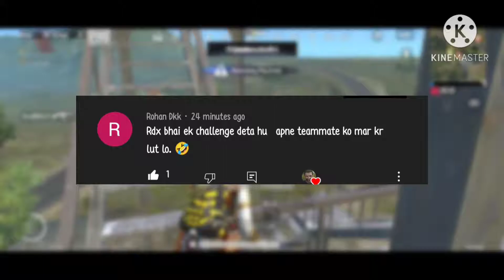Scam with teammate ! 🤣 pubg lite funny video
this isy new channel so please 🙏 sport me

hlo friends this is my new channel my first channel delete from YouTube.

pta nhi kyu delete keya ,😭
but i am return work hard ☺️

please 🙏 sport me guyz

This is a funny channel
i am uploading a funny gameplay with funny commenrty ❤️

so i hope you like. please sport me guys ☺️

                    THANKU GUYS ☺️❣️